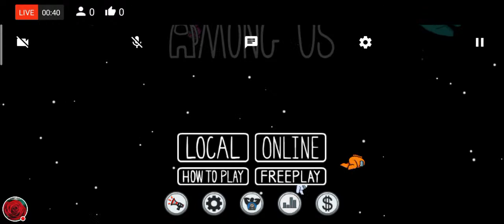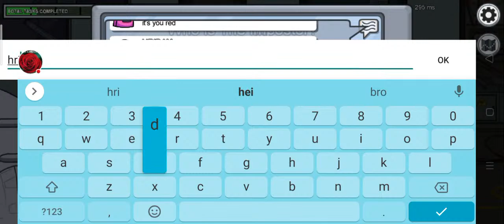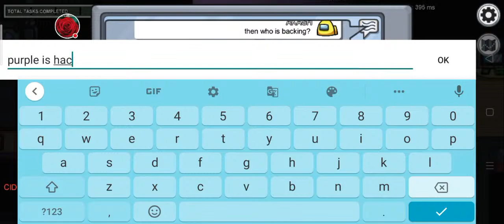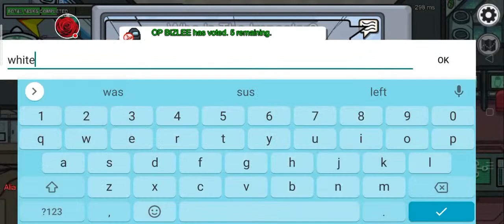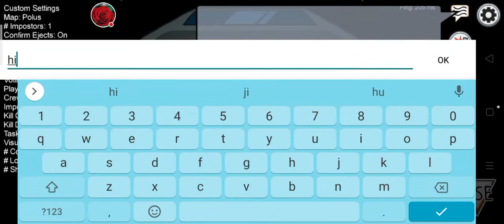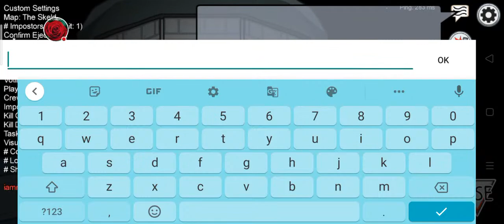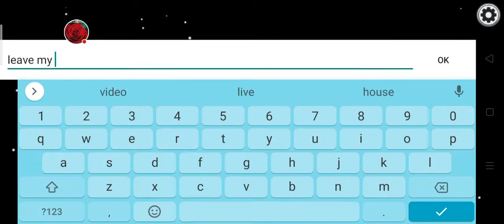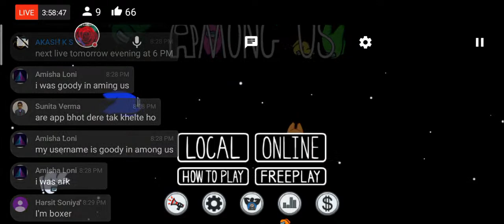among us game replay